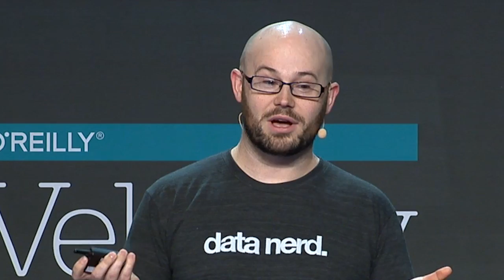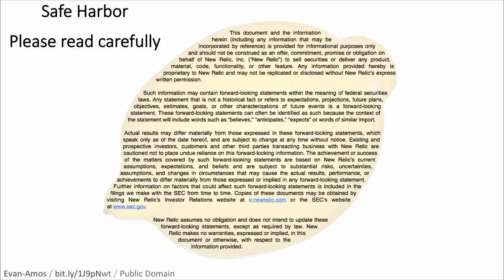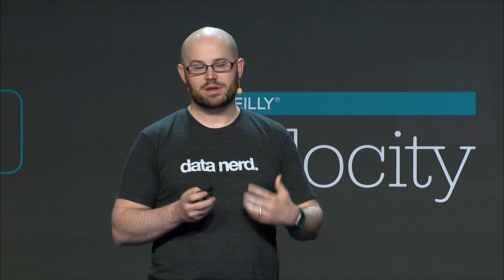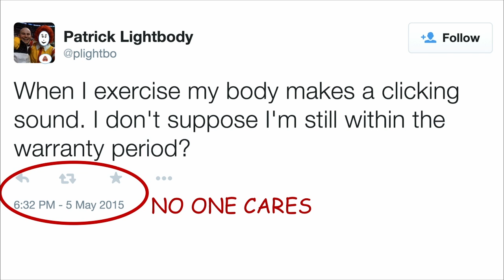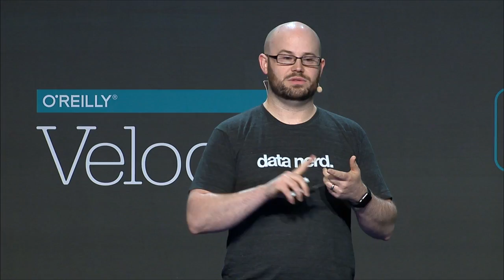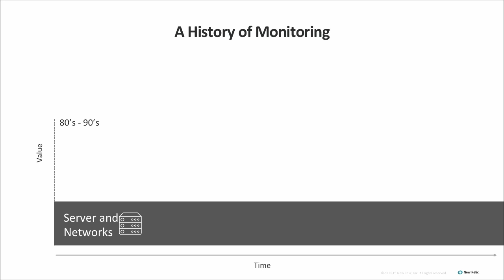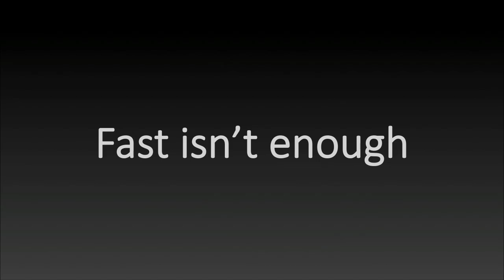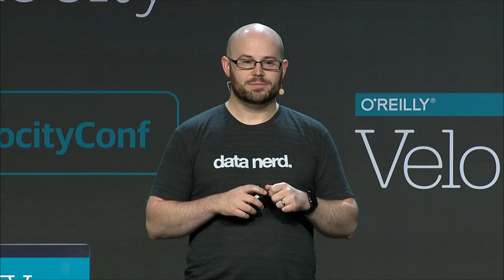Great, You're Now a Software Company. Now What? - Patrick Lightbody Keynote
From Velocity Santa Clara 2015: For years we’ve been hearing WHY software is disrupting industries. But little on HOW to determine how to invest the scarcest resources in the software economy: developer talent. How do choose between building new features or reducing technical debt? How much to focus on web versus mobile? Which code to improve to best grow revenue? If you’re going to compete as a software company, you gotta listen to your apps. We tell you how.

About Patrick Lightbody (New Relic):
Patrick is an entrepreneur at heart; prior to joining New Relic, he started two companies in the SaaS monitoring/APM space. He loves his role at New Relic because he gets to create new product experiences every day. He loves all things related to cloud computing, SaaS, and enterprise software.

Patrick has spent his career embracing open source, including major contributions to Selenium and Struts 2. He has written two books on web and open source programming. He earned a BS, Computer Science from the University of California, San Diego.